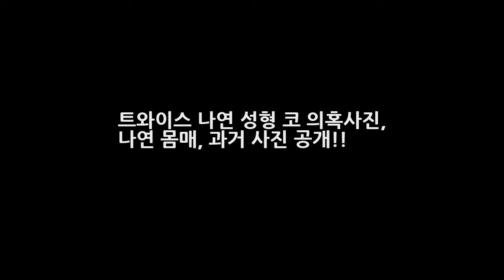트와이스 나연 성형 코 의혹사진 나연 몸매 과거 사진 공개!! DKO 뉴스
트와이스의 나연이 라디오스타에 출연하면서 관심이 뜨겁네요 저도 팬으로써 참 좋아하는데 그래서 그녀에 대해 자세히 알아보는 시간을 가져볼까 합니다. 트와이스 나연 성형 코 의혹사진과 나연 몸매 그리고 과거 사진까지 준비했습니다. 어느 포털사이트 커뮤니티에서 나연이 코 성형을 한것 아니냐고 올라온 의혹을 제기한 사진입니다. 언뜻 봐서는 메부리가 심해보이지만 사진 각도의 따라서 어느정도 이상하게 보이는게..
[공식입장] 트와이스 TT MV 韓 여성 아티스트 최초 3억뷰 돌파  DKO 뉴스: